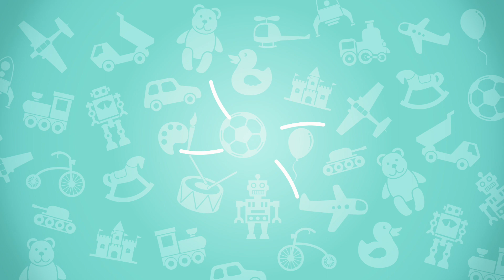엔지노 큐보이즈 블럭으로 동물농장 만들기! 동물 로봇걸 휴머노이드 기차 자동차 비행기 영유아 블럭 창의력 개발 장난감 [유라]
엔지노 큐보이즈 블럭으로 유라가 동물농장을 만들었어요~
놀이기구와 많은 동물들도 와서 신나게 노는데 로봇걸이 욕심을 부리네요~
휴머노이드 로봇이 동물들과 함께 지내고 싶어서 능력을 발휘했어요!!
과연 어떤 일이 벌어졌을까요?

[관련 채널]